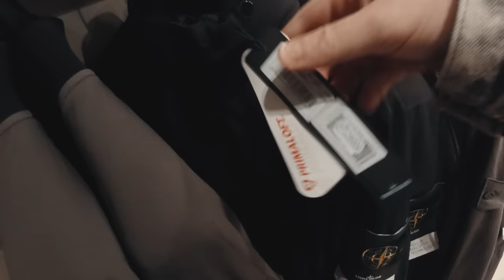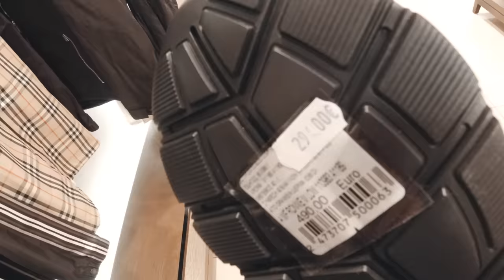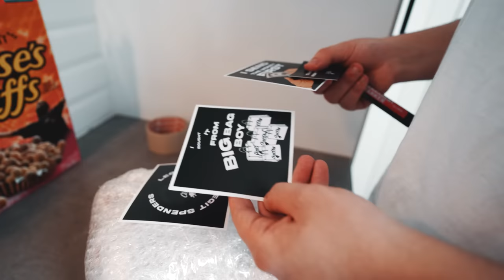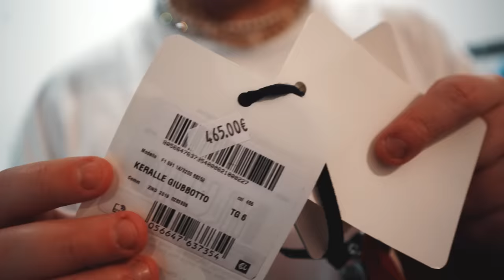Βρήκα JORDAN 1 σε NIKE OUTLET?? (VLOG ΕΚΠΤΩΣΕΩΝ)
Video Filmed by Giorgos Kavvalos & Manos Makrakis
Video Edited by @bill_gidopoulos
Thumbnail by @bill_gidopoulos